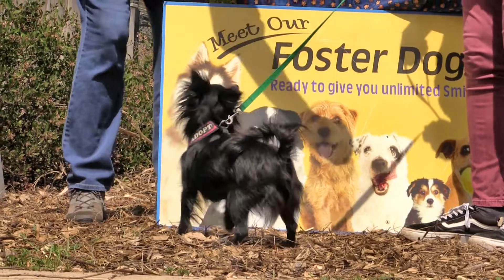TOOTSIE - ADOPTED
TOOTSIE A245156 a 1 yearold female Long Haired Chihuahua at the Santa Cruz County Animal Shelter in foster care attends the Foster Dog Adoption Event at the shelter on March 31.